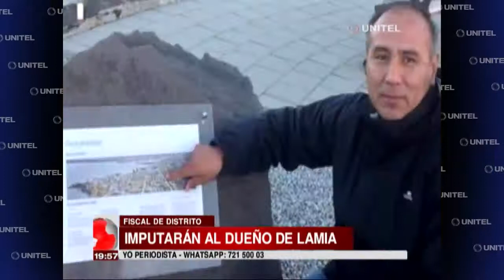El Ministerio Público valora imputación contra Celia Castedo y Antonio Rocha